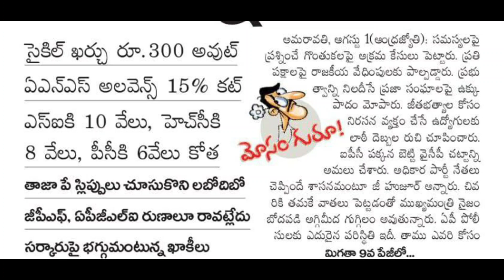ప్రభుత్వ ఉద్యోగులు పెన్షనర్ల జీతాలు పై తాజా వివరాలు! AP Govt Employees Pensioners Salaries News